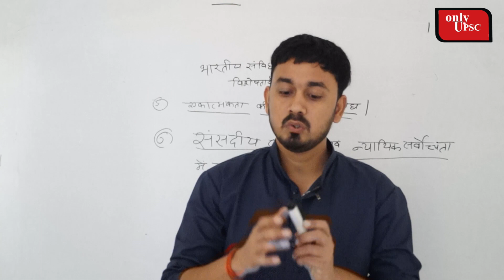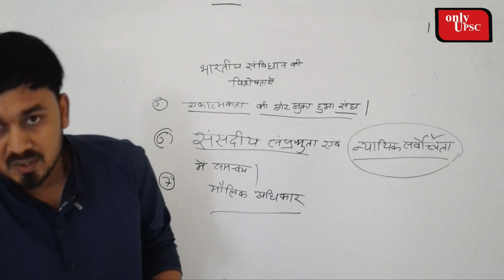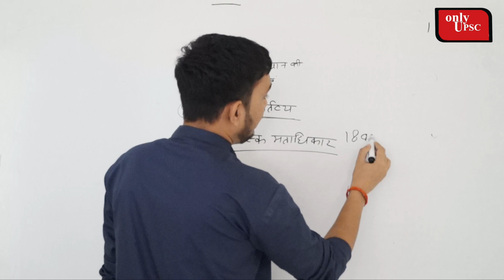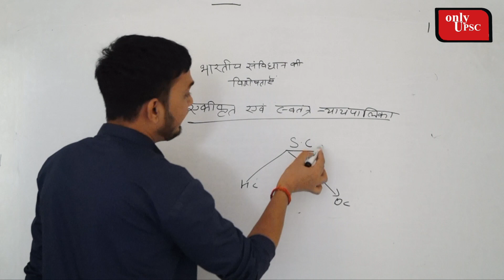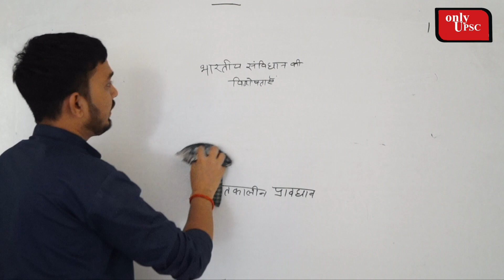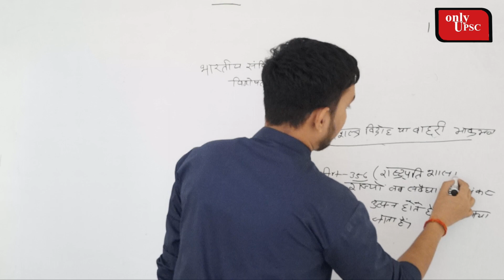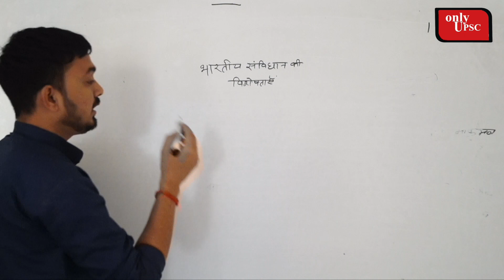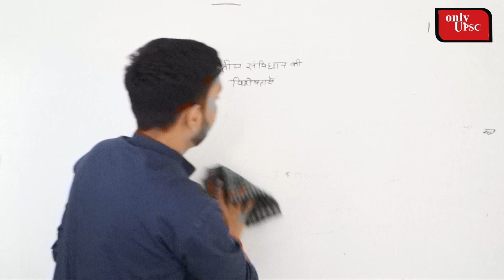Polity UPSC Free Online IAS Class | Salient features of Indian Constitution | Lecture 2 | ONLY UPSC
Polity : UPSC Free Online IAS Class | Salient features of Indian Constitution | ONLY UPSC

About video -

In this video you will find the Lecture related on the basis of UPSC Syllabus.

Social link -

About channel -